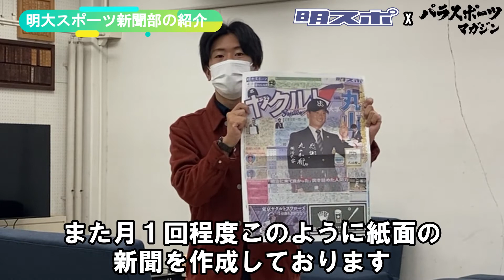#2 明大スポーツ新聞部 企画【ボッチャって知ってる？】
明治大学スポーツ新聞部とのコラボ企画 第2弾！

★明治大学明大スポーツ新聞部メッセージ↓↓↓
私たちは普段体育会46部の取材を行い、ウェブ上に記事をアップし、
月に一回程度紙面の新聞を作成しています。

２年前からボッチャの普及活動を行なっており、定期的にイベントを開催したり、
自分たち自身がボッチャに詳しくなれるよう大会にも参加したりしています